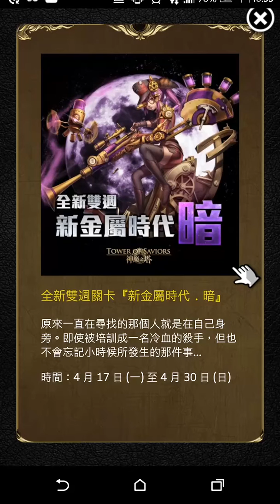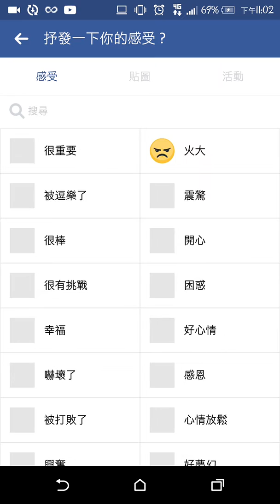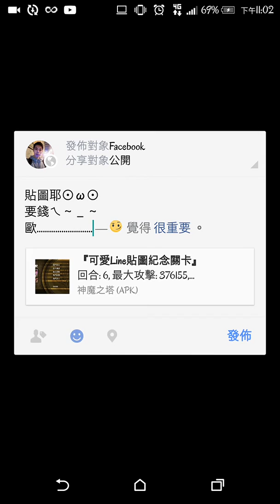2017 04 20